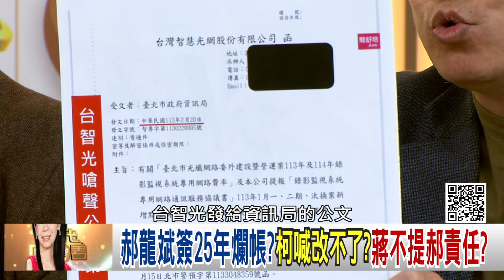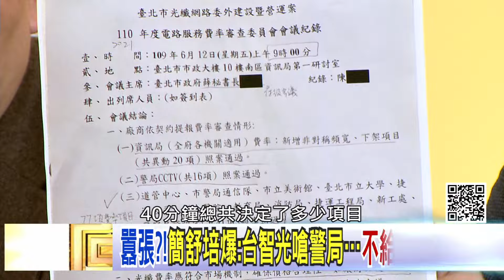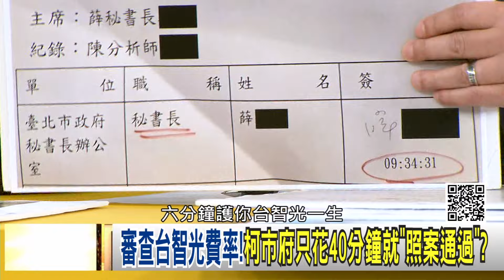精彩片段》張益贍:蔣萬安 政府螺絲鬆了...【年代向錢看】2024.03.28@ChenTalkShow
下載【年代電視】APP：
iOS平台：